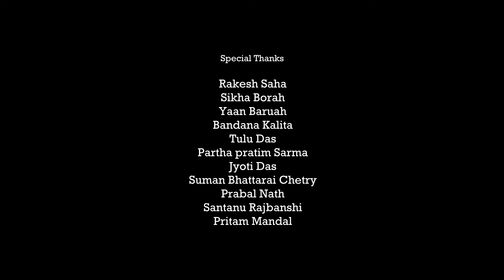Moromor Sawoni || Assamese Video || Rupankrita Kalita, Alankrita Kalita, Punim Das || Suman Nath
SN ENTERTAINMENT Presents " Moromor Sawoni Official Video "  , a beautiful song by Punim Das,  Wonder Sisters ,  Rupankrita kalita , Alankrita kalita   !!

Video Credits -
Production : SN ENTERTAINMENT
Direction ,D.O.P & Editing : Suman Nath
Choreography : Runa Bhuyan
Casting : Saurav Jyoti Kalita , Sampriti Pran Hazarika , Punim Das , Harshita kakati , Jayashree karjee , Prarthana Sonowal , Kabyashree Saikia, Bitupan Nath , Abhishek Bhuyan , Debasish Nath, Urvi Das , Aadarshani Roy , Nihali Saharia ,Kanika Sutradhar , Tarpana Sen , Alankrita Das , Kritisha Neon Borah.
Cinematography : Biju Dhar , Suman Nath
Makeup -Amrita Singh , Hamonti Devi , Himashree Devi
Photographer : Prabal Nath , Pritam Mandal
GFX : Bhaskar Dhapu
Wardrobe : Pokhila ,Tezpur
Drone : Biju Dhar
Dance Studio : RKS Dance Studio , Dhekiajuli
Dubbing Studio : Audiomaniac , Tezpur

Audio Credits -

* Singer :  Punim Das Wonder Sisters ,  Rupankrita kalita , Alankrita kalita
* Lyrics/ tune :- Punim das
* Flute :- Prodip Deka
* Recorded :- @ studio Blue Raaga Audio Visual Studio ( Guwahati)
* Poster & Lyricial - Himangshu Sharma
* Producer : Tulu Das
* Music Distribution Label :- GB Production Axom

Punim Das Musical.

* Special Thanks : Bandana kalita (borma), suman bhattarai chetry, Jyoti Prasad Das, Madhujya kakati, Prinkal Pratim das , Aman das . Partha pratim Sarma

" Maramar Sawoni " Will be Available on Major platforms

SUMAN NATH

NOTE : Any illegal reproduction or re upload of this content in any form will result in immediate action against the person concerned...

Copyright Reserved By © GB Production Axom @SN Entertainment